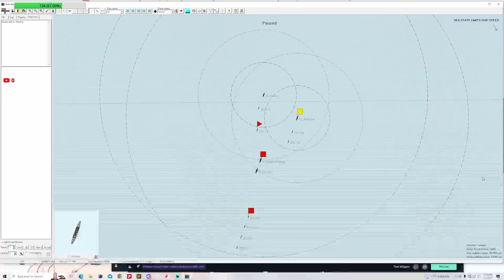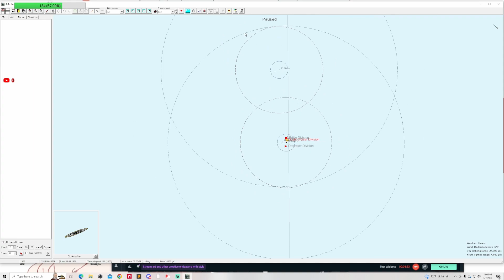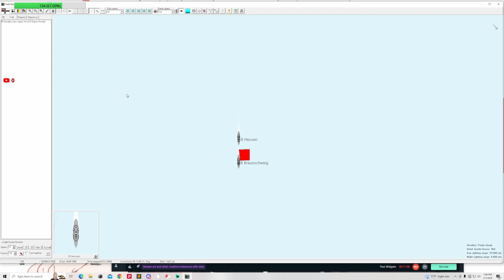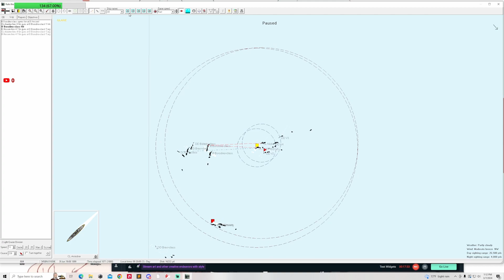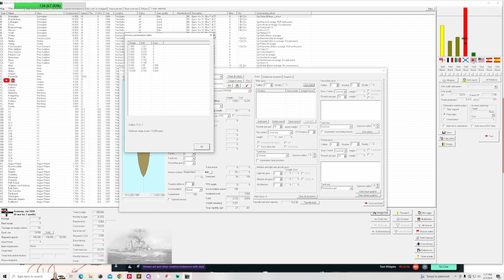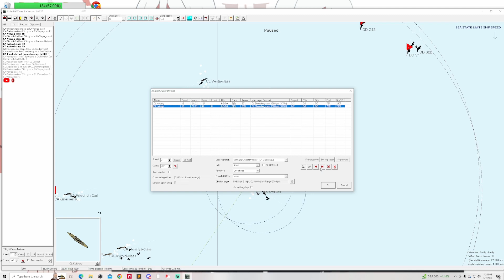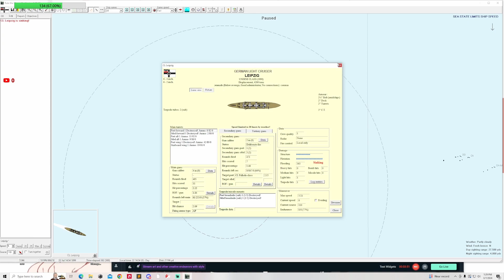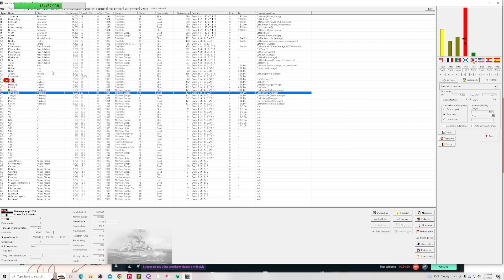Rule The waves 3 Germany 1890 15 Another round of skirmishes